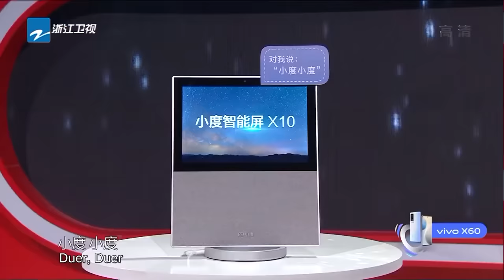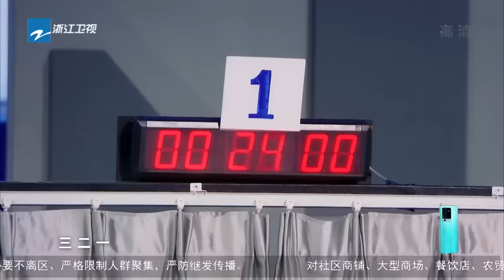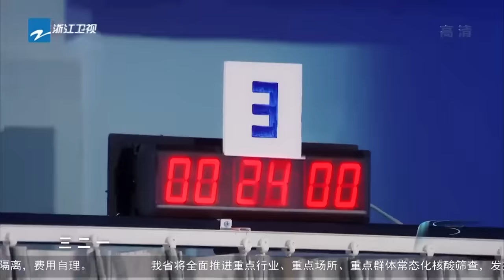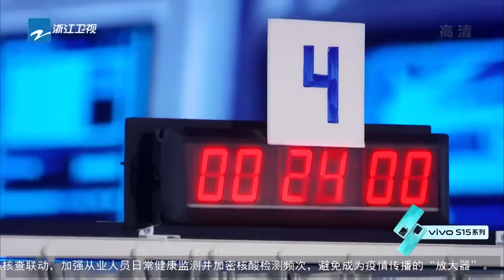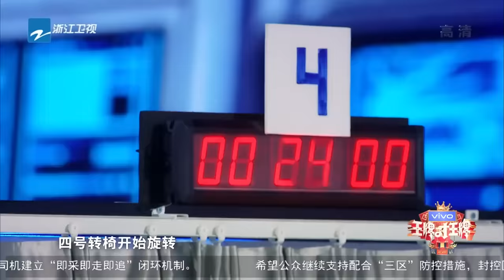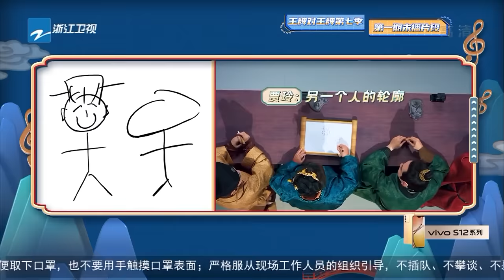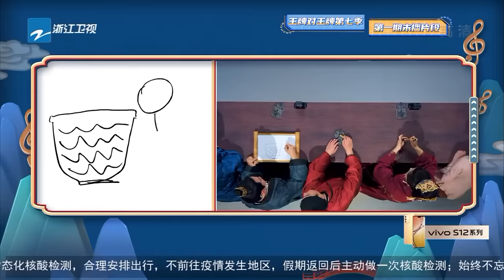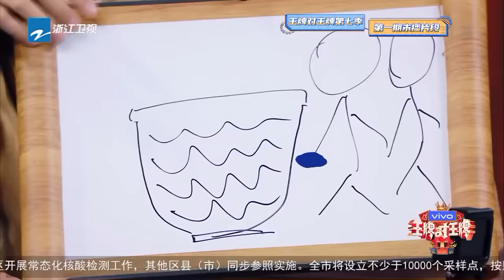到底谁在演戏？—愚人节特辑 沈腾被“臭气”攻击倒地不起？关晓彤被电击演技“封神”骗过众人 沈腾贾玲联合“耍赖”节目组管不了了！ 2023 精选特辑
精选特辑在这里！小牌带你360°无死角打开#王牌家族